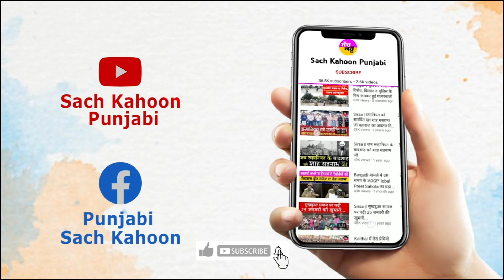Kotakpura में बड़ा हादसा | मकान की छत गिरने से एक ही परिवार के तीन लोगों की मौत